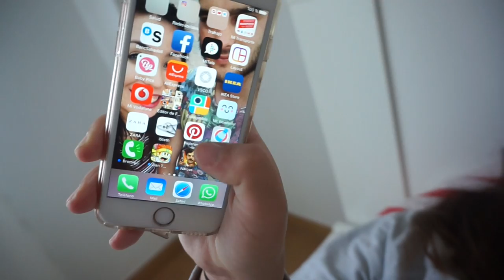LATIDOS DE MIA + CONCIERTO DE MARTINA + TECNICA DE MOXIBUSTIÓN| Vlog 33 Semanas de emabarzo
AQUÍ TIENES NUESTRA DIRECCIÓN para que nos podáis mandar cartitas, regalos o cosas que quieres que salgan en nuestros vídeos:

Apartado de Correos Número 17
28982, PARLA (MADRID)